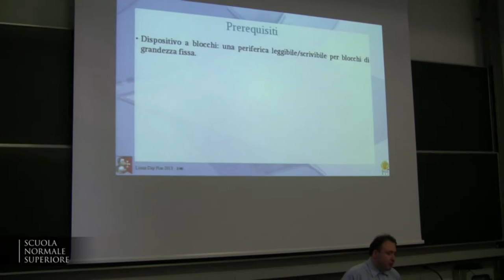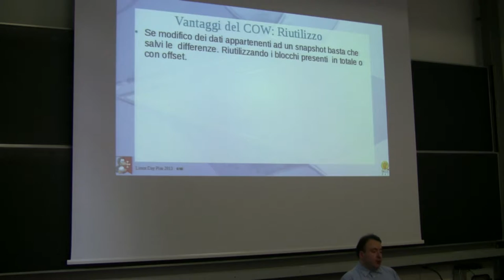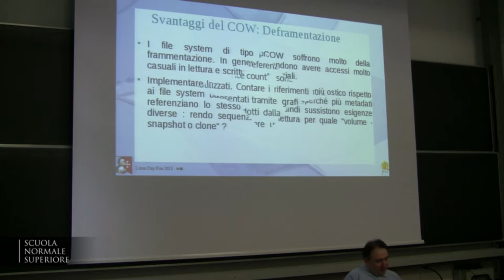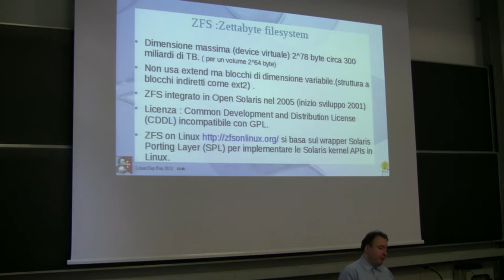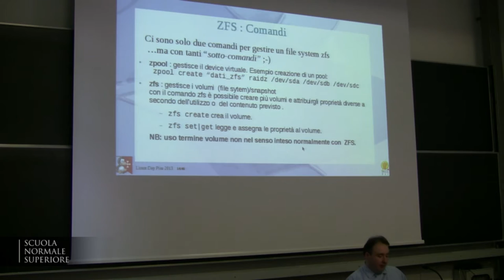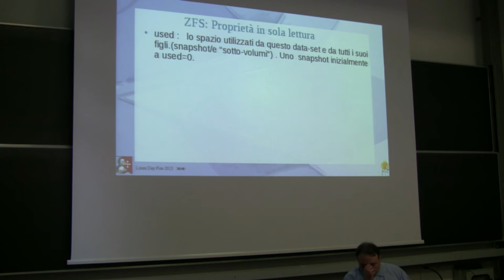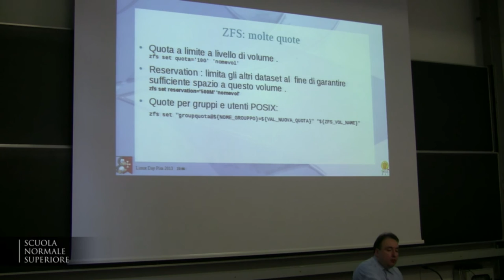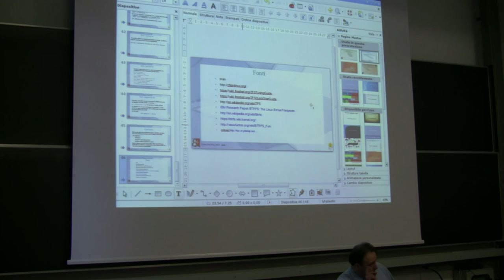LinuxDay Pisa 2013: Giochiamo ai COW-boy : zfs & btrfs (Alberto Maria Fiaschi)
I file system di tipo Copy On Write (spesso indicati tramite l'acronimo COW) offrono potenzialità come snapshot volumi e cloni. Nel seminario vedremo come usare queste nuove funzionalità e come sostituirne molte altre finora gestite da più strumenti. Compareremo ZFS con la futura promessa del mondo GNU/Linux BTRFS, evidenziandone pregi e difetti.
Alberto Maria Fiaschi: Sviluppatore software da oltre 16 anni, attualmente si occupa degli aspetti sistemistici inerenti la gestione documentale e la condivisione di storage dell'Azienda Ospedaliero Universitaria Pisana. Nemico giurato dell'entropia e strenuo sostenitore della filosofia KISS, è un vecchio (e fedele) utente Slackware. Da diversi anni è membro del GULP.